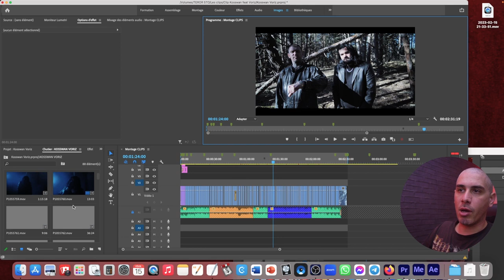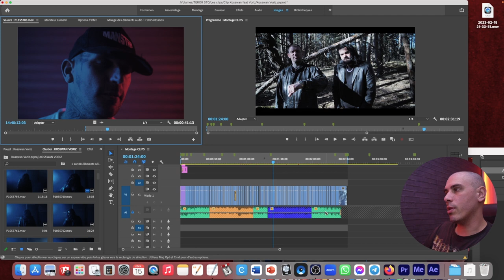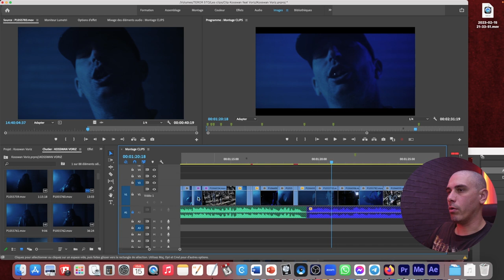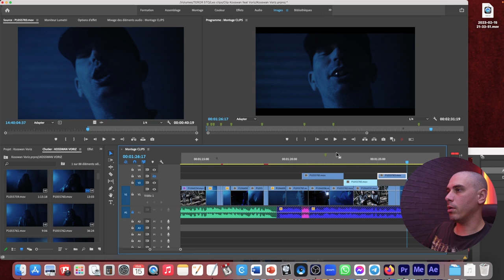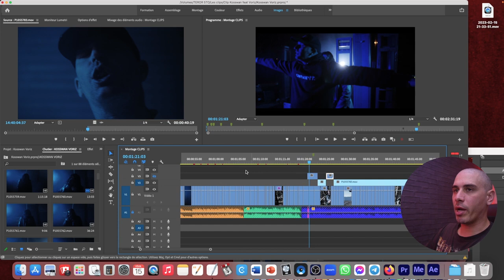Comment SYNCHRONISER l'AUDIO sur un CLIP RAP - Abode première pro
▬▬🔴 QUI SUIS-JE ? 🔴▬▬

dans cette vidéo où je vais te montrer comment synchroniser facilement l'audio avec le playback dans un clip de rap en utilisant les repères de couleur sur ton montage avec Adobe Première Pro.

Si tu es un vidéaste ou un rappeur, vous savez à quel point il est important d'avoir un son parfaitement synchronisé avec votre performance visuelle.

Que tu soit débutant ou expérimenté avec Adobe Premiere Pro, cette vidéo vous sera utile pour améliorer la qualité de votre clip de rap. Alors, asseyez-vous, comment synchroniser facilement l'audio avec le playback en utilisant les repères de couleur sur ta timeline de montage Adobe Premiere Pro.